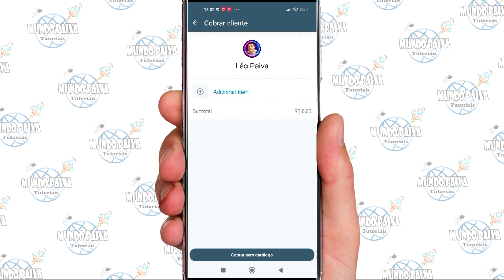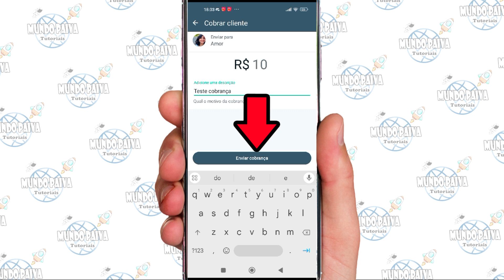COMO COBRAR CLIENTE NO WHATSAPP BUSINESS | ATUALIZADO!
Vídeo Tutorial de hoje explico o passo a passo atualizado de como cobrar cliente utilizando o aplicativo whatsapp business.

Neste Vídeo:
Cobrar cliente Whatsapp